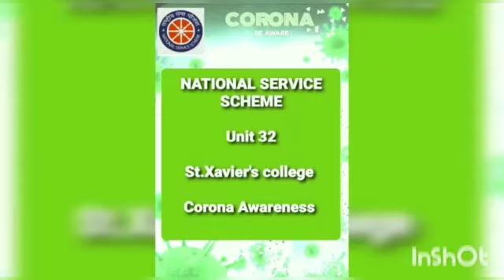St. Xavier college_32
Video from Dr. A. Rajarathinam